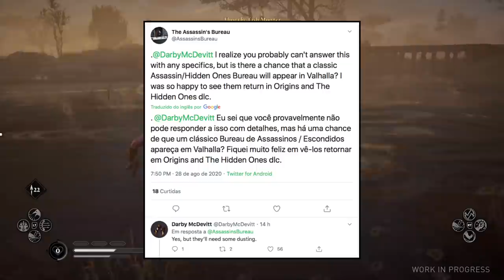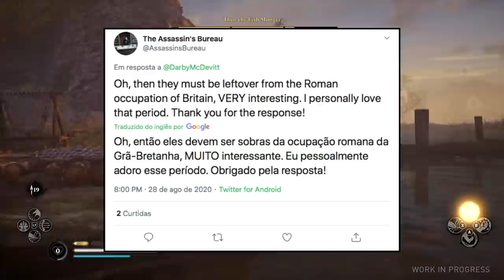Assassin's Creed Valhalla - Bureau dos Assassinos CONFIRMADO no jogo!!!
Fala Fiotes!
Como estão?
No video de hoje voltamos com Assassin's Creed Valhalla e mais novidades que surgiram ontem através da conta oficial no Twitter do diretor narrativo Darby McDevitt. Ele simplesmente CONFIRMOU que teremos os BUREAUS dos Assassinos (no caso aqui, Ocultos) de volta em Valhalla e nos traz sinais de que serão QGs ainda mais interessantes que um simples lugar para traçar planos. Confira comigo!

PARCEIROS
Loca Jogos

Kallil Augusto